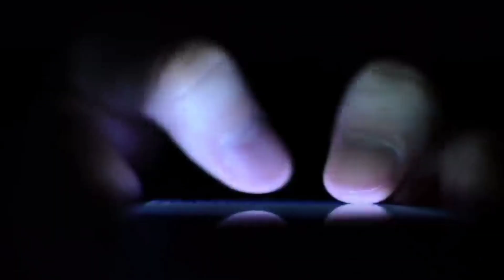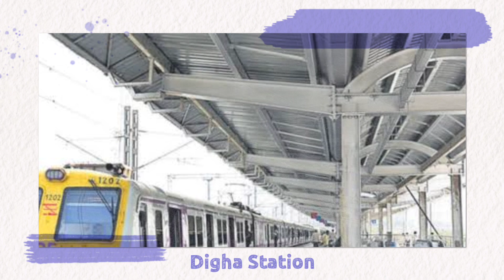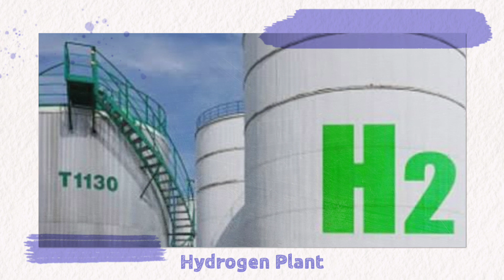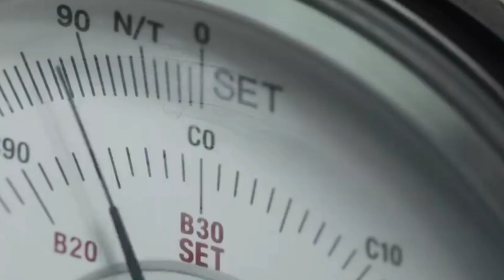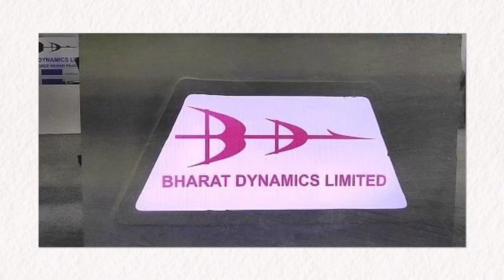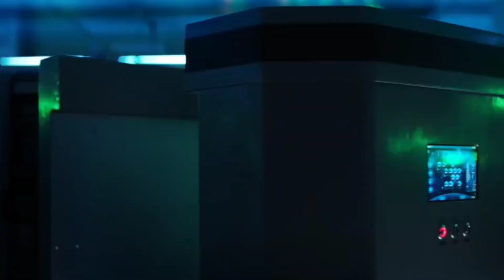Infratalks #725 – Apple Supplier to Double Workforce in India, Biggest deal of Aviation History, W2H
Timestamps
00:00 – Introduction
00:05 – 5G Deployment fast
01:00 – Air India Creates History
01:46 – Mumbai Local Expansion
02:28 – Waste 2 Hydrogen Plant
03:19 – Tamilnadu Ev Policy
04:03 – Defence Manufacturing BDL
04:41 – Merchandise Exports Declines
05:38 – Another Apple Supplier